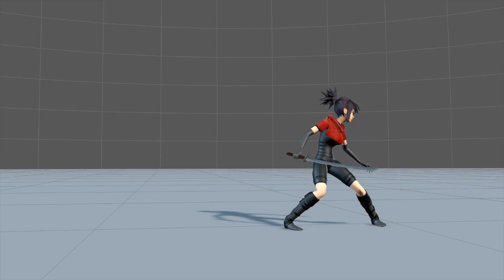Blender for Animators with Mark Masters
Learn how to animate in Blender like a PRO.
A dedicated course for Beginners and those looking to animate with Blender.
An 11 week course with Mark Masters, Senior Animator at People Can Fly.

APPLY NOW!